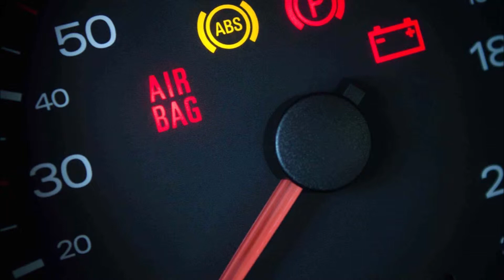Mobile Check Engine Light Diagnostics Repair and Maintenance Services in Edinburg Mission McAllen TX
Mobile Check Engine Light Diagnostics Repair and Cost Mobile Check Engine Light and Maintenance Services in Edinburg Mission McAllen TX | Mobile Mechanic Edinburg McAllen

Looking for emergency mobile check engine light diagnostics and repair services near Edinburg Mission McAllen TX? Our engine diagnostics service provides information to help diagnose why your car's check engine light is on. We can come to you for Mobile Check Engine Light Diagnostics Repair. Call us to schedule appointment. Cost of Check Engine Light Diagnostics Repair? Free estimates! Call today or book Check Engine Light Diagnostics Repair online easily! Best mobile car and truck repair in Edinburg Mission McAllen TX. Open 24 hours 7 days!

CHECK ENGINE LIGHT DIAGNOSTICS REPAIR

Check Engine Light On? Free Diagnostics And Cost At Mobile Mechanic Edinburg McAllen

Your vehicle is driving erratically, or you’ve got a warning light on your dashboard that was blinking yesterday and now is on steady. What do you do? Hint: the answer is not to put a piece of electrical tape over the warning light and pretend it’s not happening. Quick attention to dashboard lights can save you thousands on serious repairs down the road.

HOW CAN MOBILE MECHANIC EDINBURG MCALLEN  “DIAGNOSE” MY PROBLEM?
At, Mobile Mechanic Edinburg McAllen  we have the tools, training and technology to properly handle diagnostic issues for everything from a Check Engine light to an ABS Warning light. Properly performing a complete diagnostic procedure normally includes the following steps:

1. Retrieve Data – A full-functioning scan tool is used to perform an onboard computer system analysis in order to retrieve the following:
Computer codes
Freeze frame data
Computer software version numbers

2. Verification Testing – Verification tests determine if systems meet proper specifications. These tests may include an analysis of:
Engine vacuum and backpressure
Mechanical and electrical engine timing
Ignition system
Fuel system
Emissions system

3. Pinpoint Testing – All manufacturers require that circuit or component pinpoint testing is done in order to make an absolute diagnostic determination. These actions involve:
Working through wiring diagrams
Performing electrical and/or mechanical tests

4. Research Technical Service Bulletins – Technical Service Bulletins and hotline information will indicate if the problem has been determined to be a pattern failure, meaning that it is a known issue that occurs with a particular type of vehicle.

5. Car Repair – This may involve multiple actions such as:
Parts replacement
Cleaning of passages, connections and/or components
Performing manufacturer technical service bulletin updates

PAGE IS RELATED TO:

• Free Check Engine Light Diagnosis Near Me
• Where Can I Get A Free Diagnostic For My Car
• Free Check Engine Light Diagnostic
• Free Check Engine Light Scan Near Me
• Check Engine Light Scanner
• Advance Auto Parts Check Engine Light
• Free Check Engine Light Scan
• Free Engine Diagnostic Test Near Me

LOCATED IN EDINBURG MISSION MCALLEN TX!
BEST CHECK ENGINE LIGHT DIAGNOSTICS AND EMERGENCY MOBILE MECHANIC IN EDINBURG MISSION MCALLEN!

SERVICES:
• MOBILE MECHANIC
• SEMITRUCK REPAIR
• RV REPAIR
• TIRE REPAIR
• FLAT TIRE CHANGE
• JUMPSTART
• FUEL DELIVERY
• CAR LOCKOUT SERVICES
• DIESEL REPAIR
• TOWING
• ROADSIDE ASSISTANCE